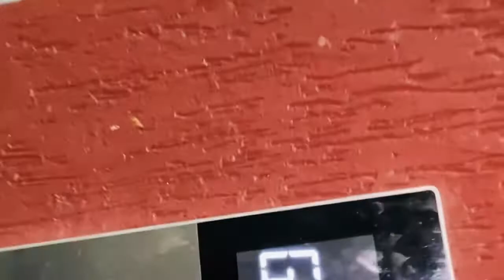Ciid wanagsan Somalia weyn mel walbo oo aad jogtaan